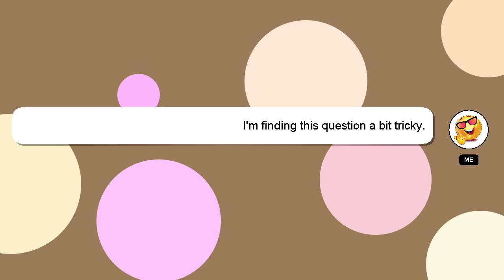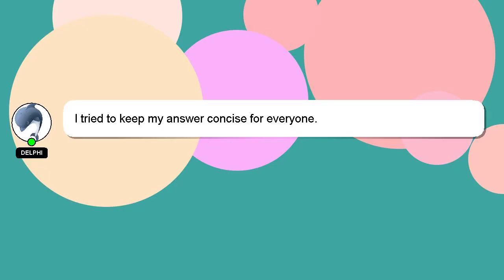How to activate upi limit in bhim?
A brief introduction of myself, Hello, I am Delphi. I am willing to help you find the solutions to your questions. - How to activate upi limit in bhim?

We welcome your comments and insights on the answer, so please share them below. Your answer will be recognized and appreciated, and I will 'heart' it to show my appreciation.

*1 What we are experimenting :*